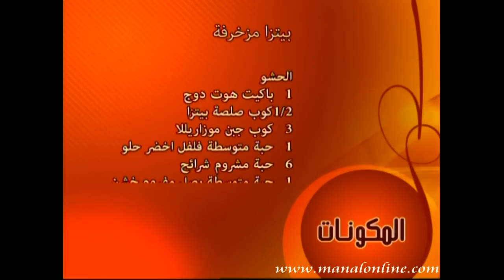طريقة عمل البيتزا - مطبخ منال العالم